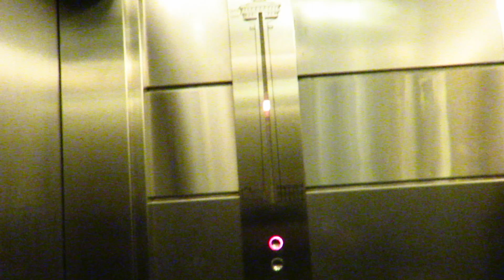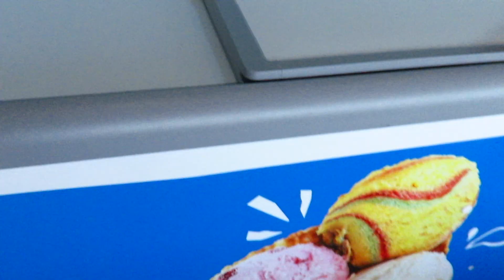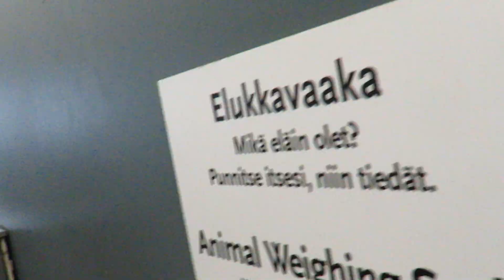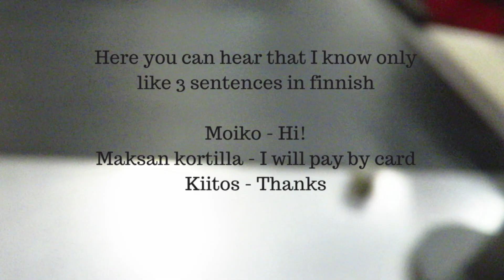I WANTED TO STEAL AN ICE CREAM??? ~ Finland vlog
I really need to learn more about clickbates. But you clicked here, so I guess it must have worked! You know the stuff, comments and dis/likes make the video more popular.

Let me know if you would like to see more vlogs, day in my life or week in my life videos, or maybe some get ready with me!